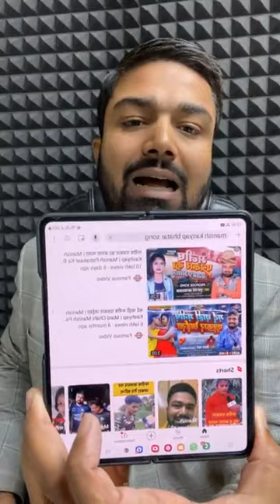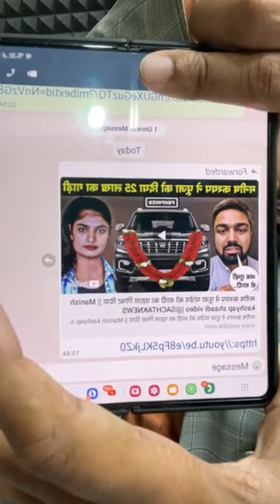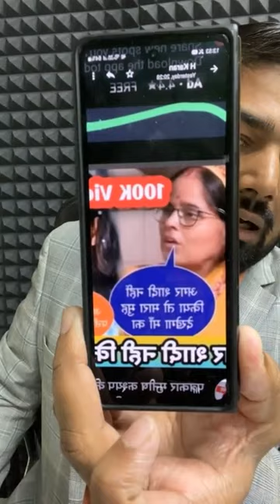मनीष कश्यप Live आ कर Pooja Pandey को कह दी बड़ी बात। Manish Kashyap Live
पूजा पांडे और मनीष कश्यप का फर्जी ऑडियो रिकॉर्डिंग वायरल करके बवाल मचाने वालों से कहना चाहता हूं। बिहार में लाखों बच्चों का भविष्य बर्बाद हो रहा है उस पर चर्चा क्यों नहीं करते।।
Manish Kashyap live
Pooja Pandey

Manish Kashyap patarkar song
patarkar Manish Kashyap song